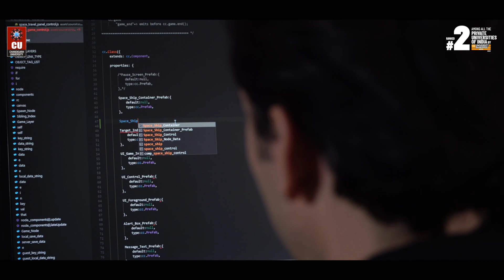BE + ME Computer Science Engineering at Chandigarh University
Chandigarh University offers a five years B.E + M.E (Computer Science Engineering) program that enables students to develop high quantitative and analytical capabilities that can help them succeed in several technical fields.
Also, the program will make you efficient in the use of programming languages and various other aspects of computer software and hardware.

Therefore, if you want to build a captivating career in this domain, feel free to knock on the door of Chandigarh University.

Register via CUCET & avail of up to 100% scholarship!